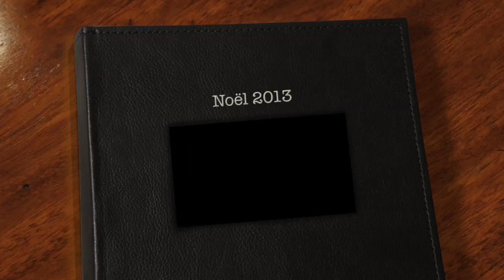Noël 2013 Piano - Chopin - Valse La m posth. (ver. 3)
This video is about Noël 2013 Piano - Chopin - Valse La m posth. (ver. 3)